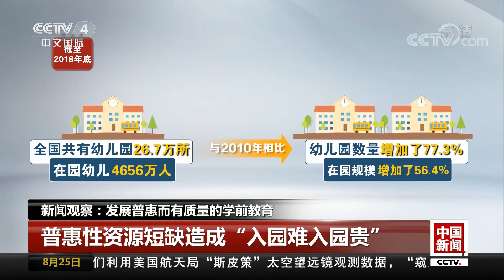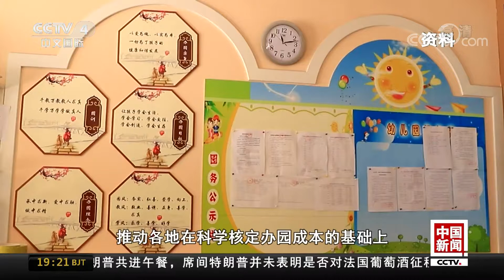[中国新闻] 新闻观察：发展普惠而有质量的学前教育 | CCTV中文国际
新闻观察：发展普惠而有质量的学前教育。